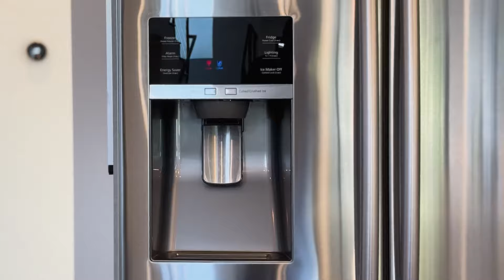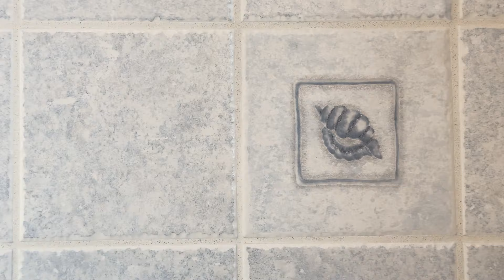1817B Carleton Street Berkeley CA | Berkeley Homes for Sale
Listed by Mischa Lorraine
Lic.# 01858312

Welcome to 1817B Carleton Street, a stunning expression of modern living nestled in the vibrant heart of Berkeley, California. This high-end single-family home, built in 2017, offers an expansive living space of approximately 1,900 square feet.

Upon entering this elegant residence, you are greeted by a European-designed front door that leads you into an open-concept first floor. The seamless integration of the living room and dining room creates a harmonious flow perfect for both intimate dinners and larger gatherings. A full bathroom graced with luxury features adds convenience to this level. Nearby is a versatile room that can be utilized as an office or additional bedroom according to your needs. The gourmet kitchen is truly a chef's dream, equipped with ample cabinets, a Zuhne apron sink, Caesarstone counters, and a large island with soft-close cabinets beneath – all designed to make meal preparation both efficient and enjoyable.

The second floor hosts a private primary suite that serves as your personal retreat. It boasts a luxurious bathroom and walk-in closet designed to keep your belongings neatly organized.

Outside, you will find an inviting patio area off the living room - an ideal spot for outdoor relaxation or entertaining guests.

Listing ID: HEKGQM